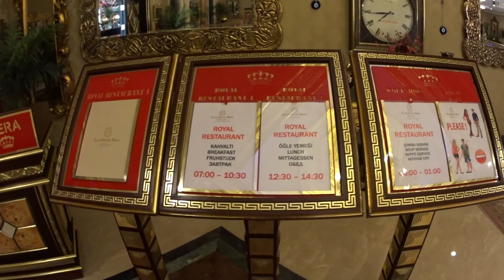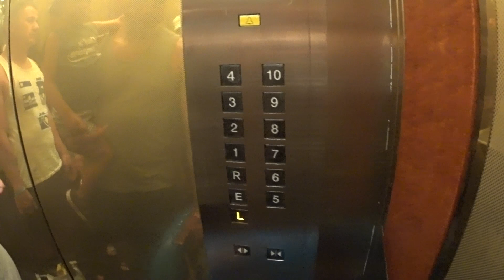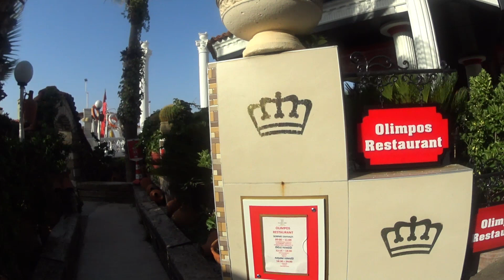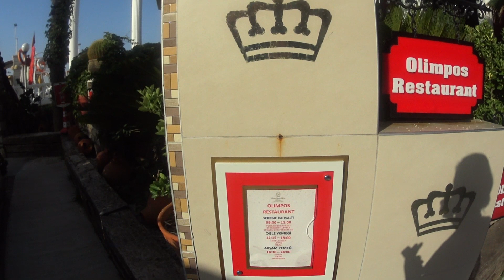Club Hotel Sera. Обзор отеля. Часть 1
Мы в Турции! Отель Club Hotel Sera. В этом видео Вы сможете посмотреть обзор отеля.